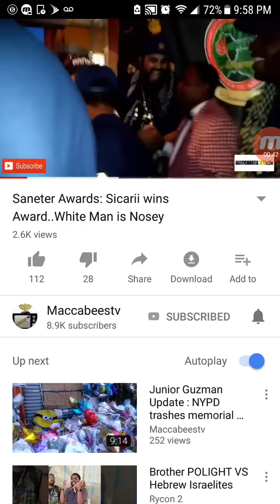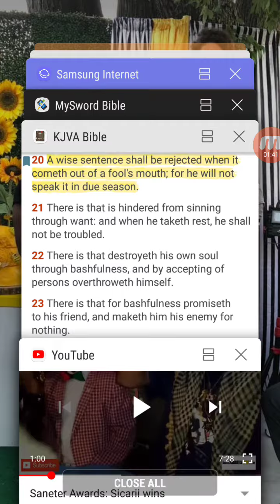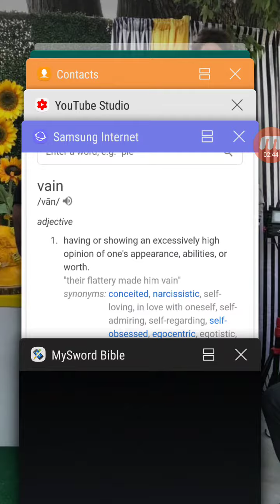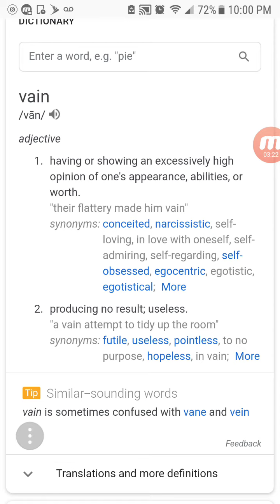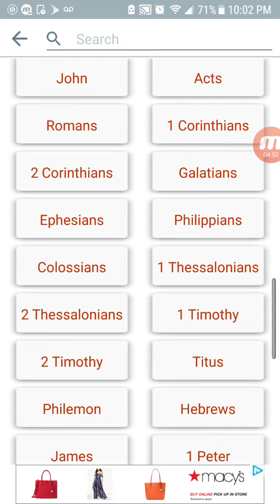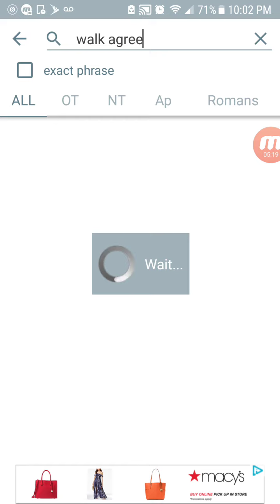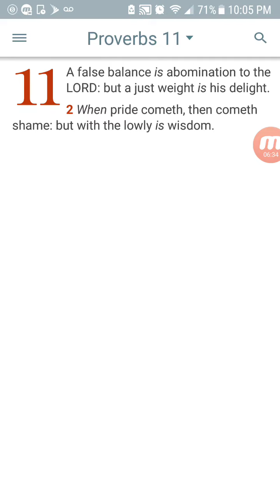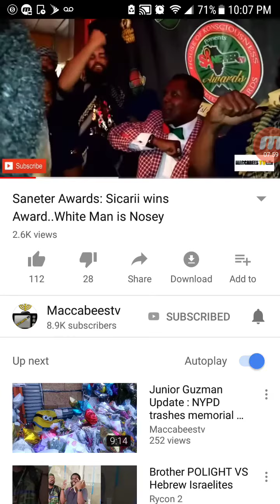SaNeter is in Huge Violation of Commandment #3...Hebrew Israelite Award Show 2018